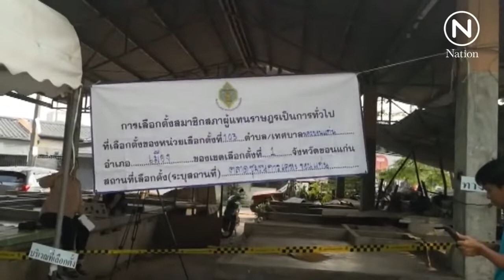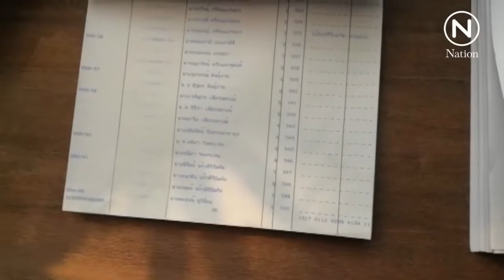ณเดชน์ ใช้สิทธิ์เลือกตั้งที่ขอนแก่น อยากได้รัฐบาลที่ดี ญาญ่า อุรัสยา ร่วมใช้สิทธิ์ลงคะแนนเลือกตั้ง